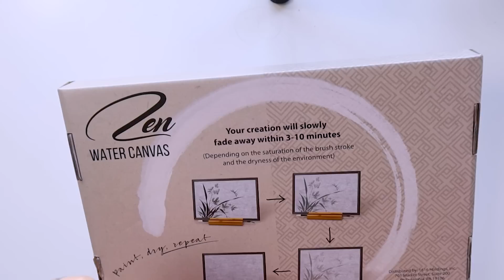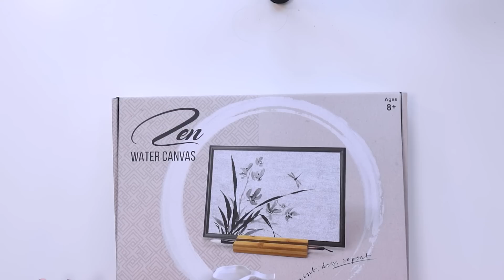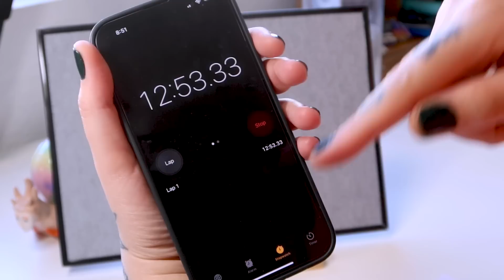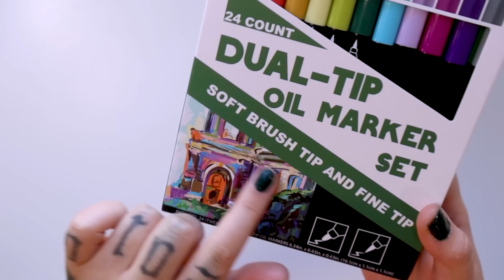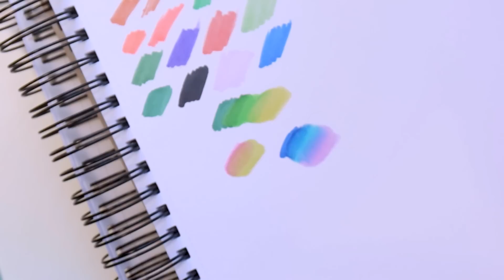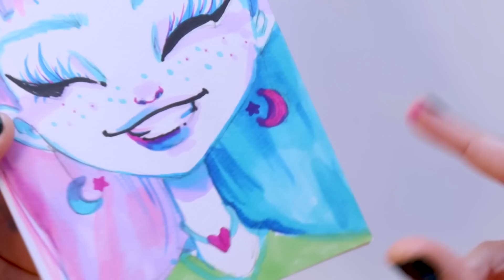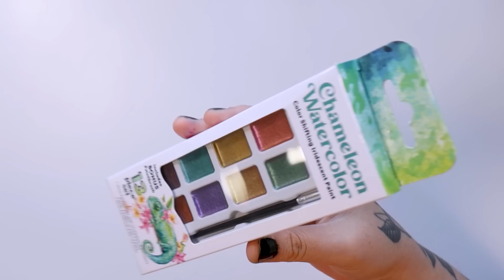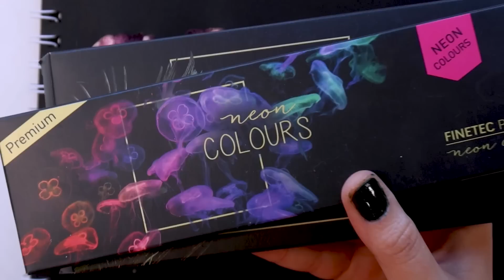TESTANDO NOVOS MATERIAIS DA LOJA DE 5 DÓLARES - SÓ COISA BOA!